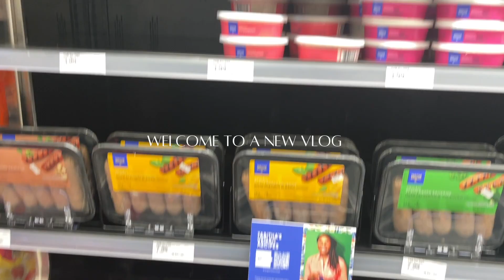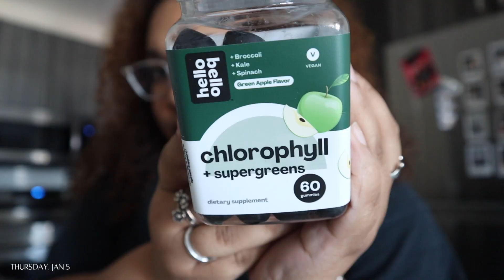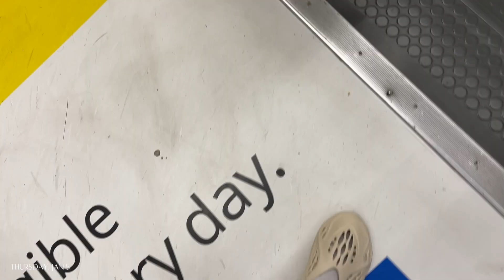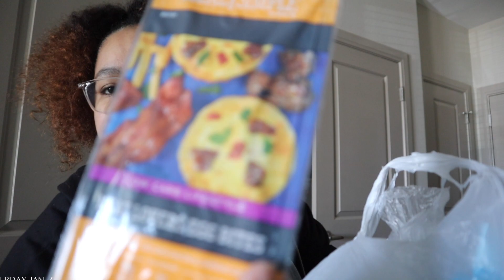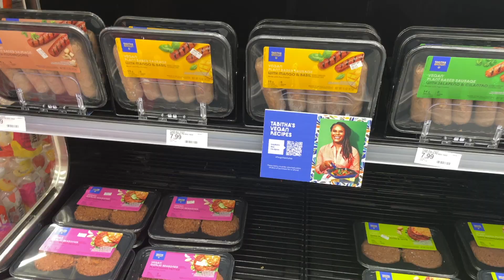IKEA trip + building new furniture + unbox my first Telfar bag + Tabitha brown collection @ target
In this vlog: unboxing my first Telfar bag, going to IKEA, building new furniture and shopping the new Tabitha brown collection at target

sidenote: don't forget to change the video settings to 1080p to watch it in the best quality :)